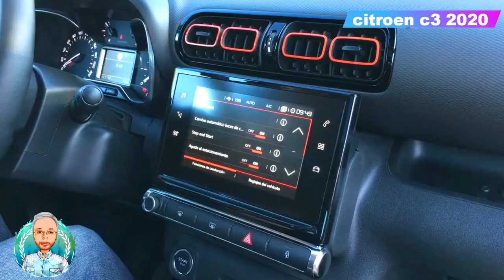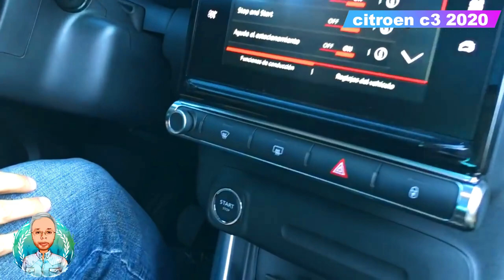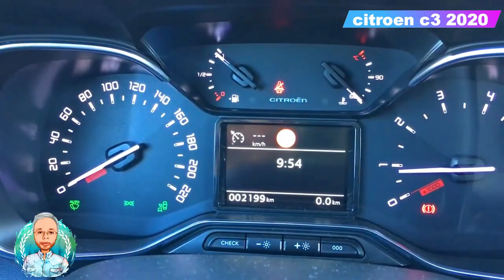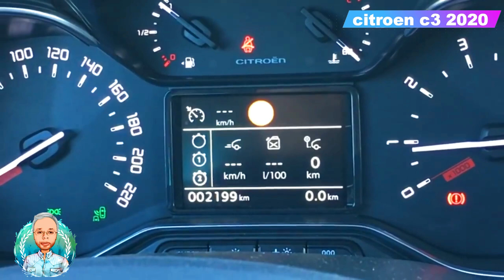الجميلة سيتروين C3 مواصفات وامكانيات وسعر سيتروين سي 3 افضل امكانيات وامان فى فئتها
مواصفات ستروين C3 موديل 2020
محرك 3 سلندر بسعة 1200 سي سي تيربو
قوة المحرك 110 حصان
عزم الدوران في المحرك 205 نيوتن.متر
ناقل حركة اوتوماتيك 6 نقلات
اقصى سرعة تصل لها السيارة هي 187 كيلو متر / ساعه
تصل السيارة لسرعة 100 كيلو في 11.8 ثانيه
سعة خزان البنزين في السيارة 45 لتر
السيارة تستهلك 5.4 لتر بنزين لكل 100 كيلو متر
ABS, ESP, EBD
اربعة وسائد هوائية للسائق والركاب